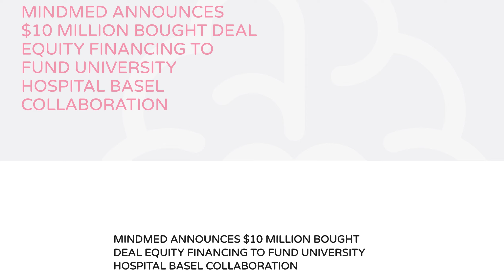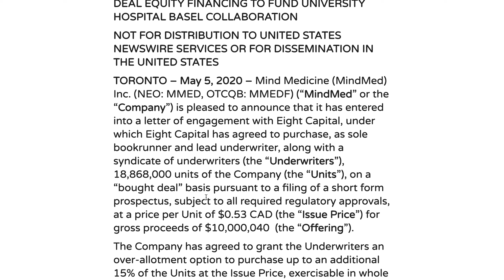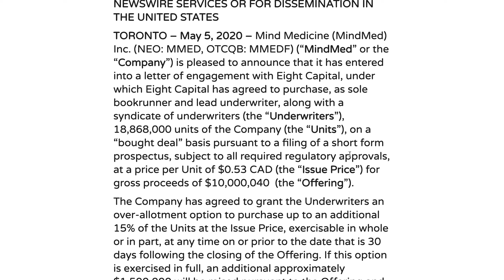MindMed Announces Bought Deal for $11.5 Million. Eight Capital Buys 21.6 Million Shares.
Mind Medicine is pleased to announce that it has entered into an amended letter of engagement with Eight Capital, under which Eight Capital has agreed to purchase 21,699,000 shares of the Company at a price per Unit of $0.53 for gross proceeds of $11,500,470 Dollars.

Dough Capital company profiles and other investor relations materials, publications, or presentations, including web content, are based on data obtained from sources we believe to be reliable but are not guaranteed as to the accuracy and are not purported to be complete. As such, the information should not be construed as advice designed to meet the particular investment needs of any investor. Any opinions expressed in Dough Capital reports company profiles or other investor relations materials and presentations are subject to change.

Investing is inherently risky. Dough Capital is not responsible for any gains or losses that result from the opinions expressed on this website, in its research reports, company profiles, or in other investor relations materials or presentations that it publishes electronically or in print.

We strongly encourage all investors to conduct their own research before making any investment decisions. For more information on stock market investing, visit the Securities and Exchange Commission ("SEC")

Share Positions

Dough Capital Inc. and its owners, members, officers, directors, partners and consultants may own shares of the profiled companies, which it may sell at any time, including as soon as it deposits such shares into its trading accounts, during our campaign of the profiled companies stock, after our campaign or at any other time. We also may buy and sell securities in the profiled companies which may cause (a) decline in the price of the profiled companies stock due to our selling activities, (b) increased volatility due to our buying and selling of the profiled companies stock and (c) permit us to make substantial profits while we are profiling each of these companies, yet may result in a diminished value to the stock for investors.

Dough Capital will not ask for any information. We always encourage our members to never trade based on anyone's opinion.

Do not trade based on any information provided in this video or on this channel. This includes our website and other related content which may or may not have been created by Dough Capital.

If you are the creator of any of the music, video or images used in this video and you wish to have them taken down, please contact .